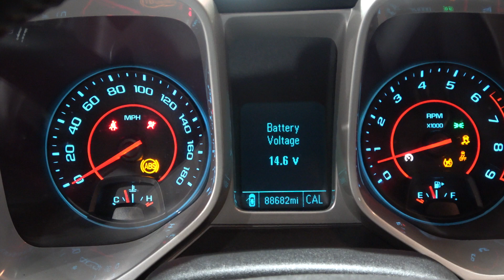2014 Chevrolet Camaro SS LS3 Drivetrain TR6060 6-Speed Manual Trans 88K Miles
***FOR SALE***
2014 Chevrolet Camaro SS LS3 Drivetrain TR6060 6-Speed Manual Trans 88K Miles

What's Included:
COMPLETE 6.2L LS3 ENGINE W/ 88K MILES (INTAKE TO OIL PAN)
6-SPEED TR6060 MANUAL TRANSMISSION
TRANSMISSION CROSSMEMBER
COMPLETE ENGINE WIRING HARNESS
ECM COMPUTER
COMPLETE FRONT ACCESSORIES W/ BRACKETS AND BOLTS
MOTOR MOUNTS